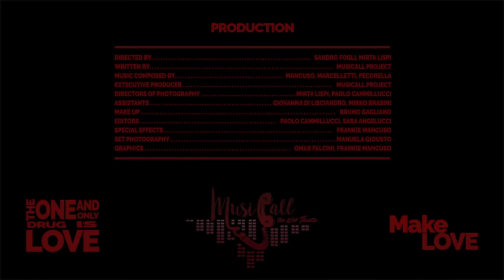MusiCall - Make Love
★ MusiCall - The Web theatre ★

“Make Love”
Written by Frankie Mancuso, Kevin Delite, Kristine Von Trois
Lyrics by Kristine, Kevin Delite
All instruments played and programmed by Frankie Mancuso

DIRECTED BY Sandro fogli, Mirta Lispi | WRITTEN BY MusiCall Project | DIRECTORS OF PHOTOGRAPHY Mirta Lispi, Paolo Cammillucci | ASSISTENTS Giovanna Di Lisciandro, Mirko Brasini | MAKE UP Bruno Gagliano | EDITORS Paolo Cammillucci, Sara Angelucci | SPECIAL EFFECTS Frankie Mancuso | SET PHOTOGRAPHY Manuela Giusto | GRAPHICS Omar Falcini, Frankie Mancuso

Please answer to your MusiCall

★ Follow us ★